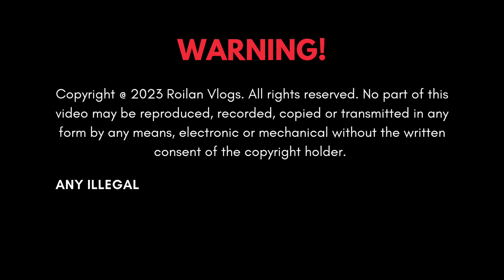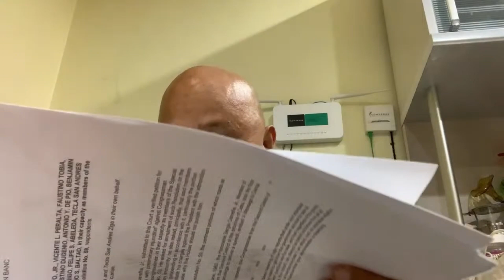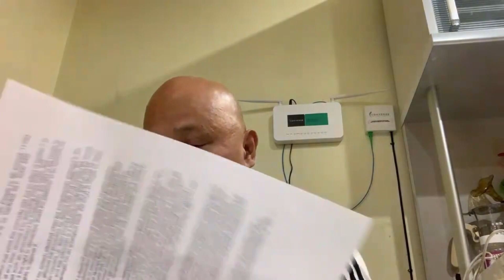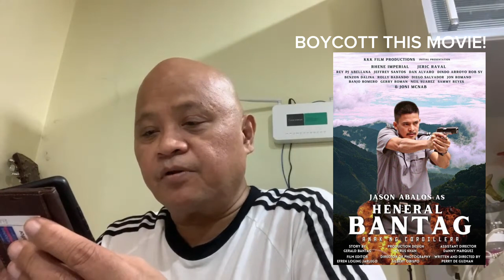Gaano ba kaswitik si Arnie Teves? IBOYCOTT ang HENERAL BANTAG : ANAK NG CORDILLERA!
Let's trend